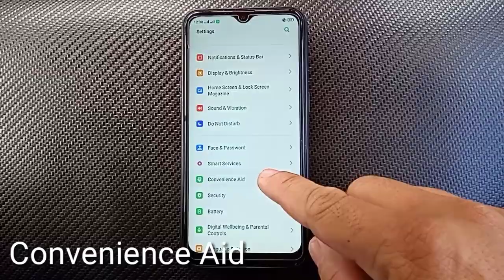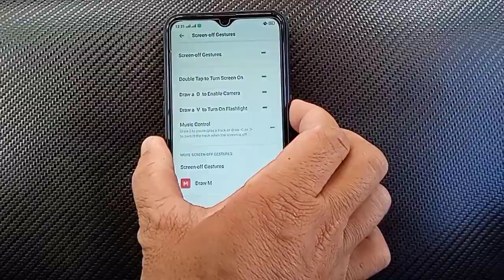How to Use Screen OFF Gesture using Draw M on Realme C2 | Realme Tips & Tricks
In this tutorial I will teach you how to use Screen-Off Gestures of your Realme C2 mobile phone. Draw M to open or unlock your Realme phone.

Thanks...